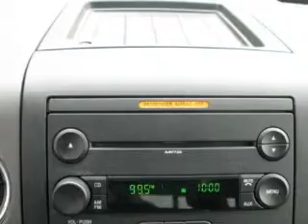2007 Ford F-150 in Vienna, VA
2007 Ford F-150
Automatic Transmission
Exterior: Bright Red
Mileage: 42579